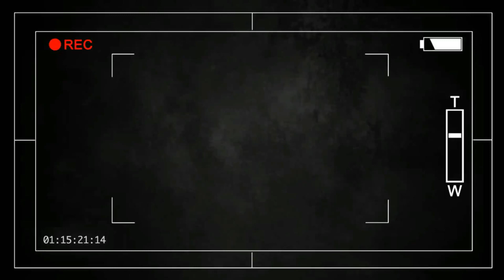LET'S TALK ABOUT : MES GOÛTS EN MATIÈRE DE GENRES LITTÉRAIRES 📚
SI TU CHERCHES UNE INFO, ELLE EST PEUT-ÊTRE ICI :)

Hellooooo, on se retrouve aujourd'hui pour une vidéo posée tranquille, juste envie de vous parler de tous ces livres que j'aime, ceux où c'est le contraire..bref envie de vous parler un peu plus de moi et de ce que j'aime lire. Si vous suivez mes vlogs vous ne serez pas surpris par ce que je dis, mais j'avais envie de faire une vidéo dédiée à ce sujet, histoire que ce soit dit quelque part, et pas par ci par là dans des reading vlogs vous voyez ? 🙃

Ici je vous donne mon avis, ce sont mes goûts et mes préférences, je ne dénigre en aucun cas certains genres littéraires, on ne peut pas tous aimer la même chose, et tant mieux d'ailleurs. J'ai sûrement du oublier de vous parler de plein de choses, mais je crois avoir fait le tour de l'essentiel de mes lectures !

Intro (bts - serendipity lofi ver. de Smyang piano)